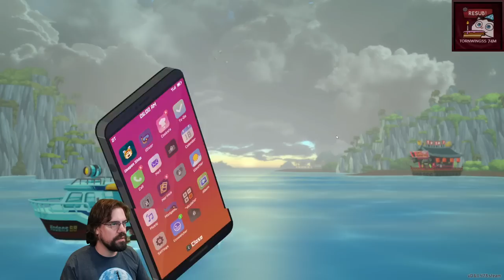CohhCarnage Plays Dave The Diver Early Access - Episode 17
Cohh checks out Dave The Diver Early Access to see what it has to offer.